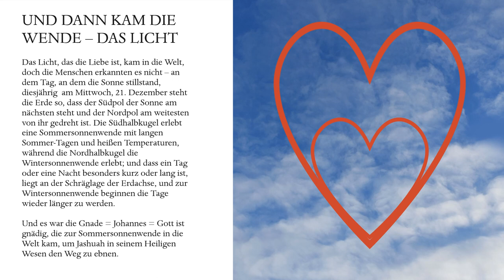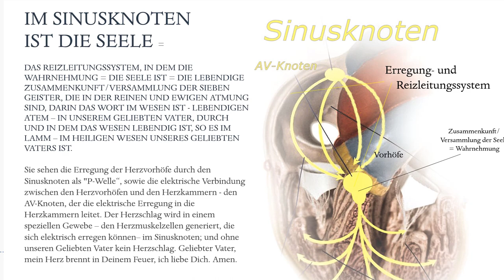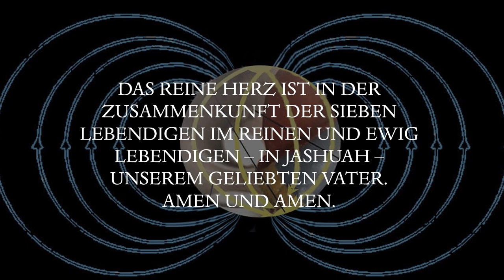In der Liebe Gottes Offenbarung Herz Gottes - Im Sinn & in der Seele Gottes zum Wohlgefallen Gottes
Eins in und mit unserem Geliebten Vater in seiner Reinen Lieben, die in den Reinen Herzen wohnt.
Offenbarung Im Herz Gottes - IM SINUSKNOTEN IST DIE WAHRNEHMUNG = SEELE - das Erregungs- & Reizleitungssystem in dem der Mensch wahrnehmen kann - das die Seele ist = DIE LEBENDIGE ZUSAMMENKUNFT/VERSAMMLUNG DER SIEBEN GEISTER, DIE IN DER REINEN UND EWIGEN ATMUNG SIND, DARIN DAS WORT IM WESEN IST - LEBENDIGEN ATEM – IN UNSEREM GELIEBTEN VATER, DURCH UND IN DEM DAS WESEN LEBENDIG IST, SO ES IM LAMM – IM HEILIGEN WESEN UNSERES GELIEBTEN VATERS IST.
Geliebter Vater, ich liebe Dich und danke Dir, gelobt seist Du ewiglich. Amen und Amen und möge der Frieden unseres Geliebten Vaters mit Ihnen sein.

Informationen hierzu in unserem YouTube Video unter nachfolgendem Link. Vielen Dank.